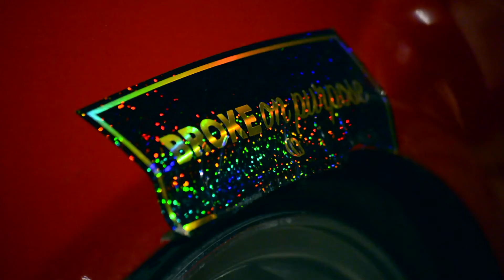Cruise in Columbia || Quaker Steak and Lube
Great turn out at the Quaker Steak and Lube Cruise In! Had a great variety of cars/motorcycles show up! Columbia is starting to step its game up in the car scene!!! Don't miss the next meet on the 8th of July in Columbia! I will most definitely be there to film! Don't be afraid to hit me up if you see me there!

If anyone wants a feature or photo shoot, hit me up and we can work something out!